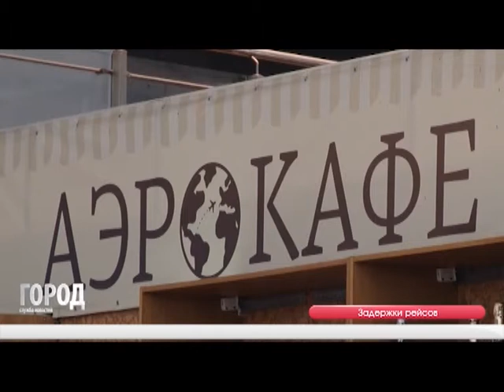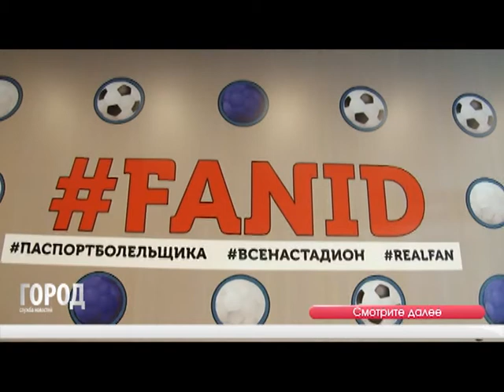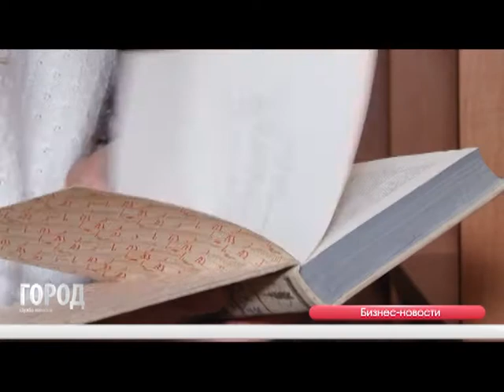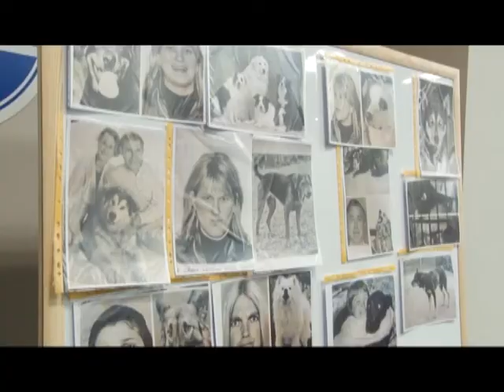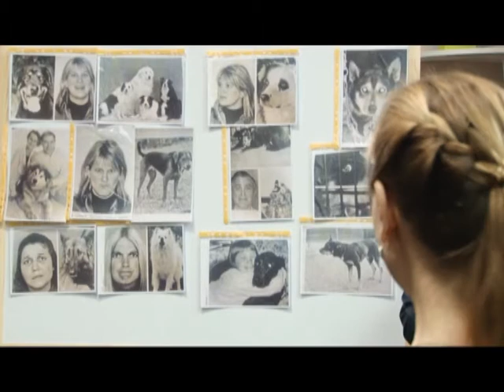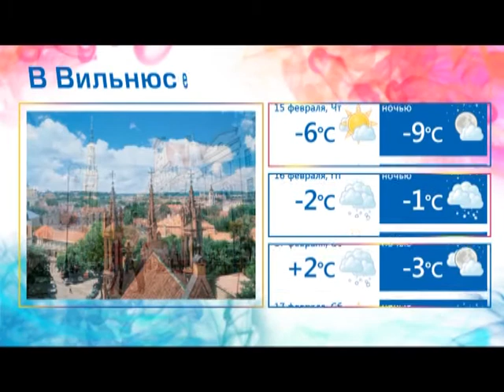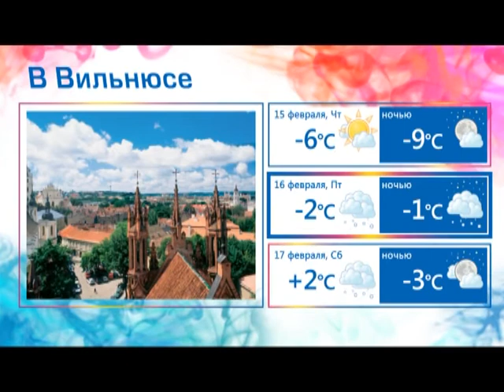Служба новостей ГОРОД 14 02 2018